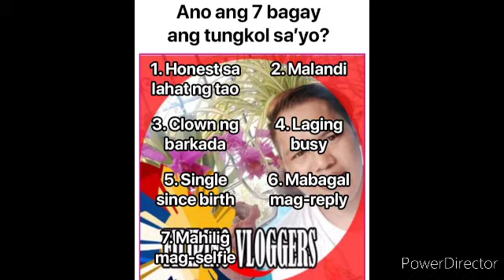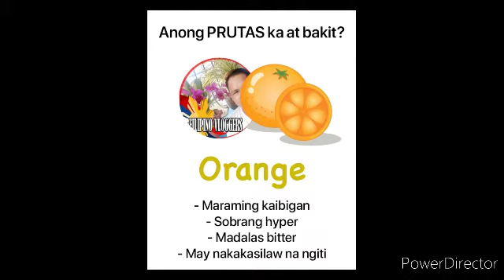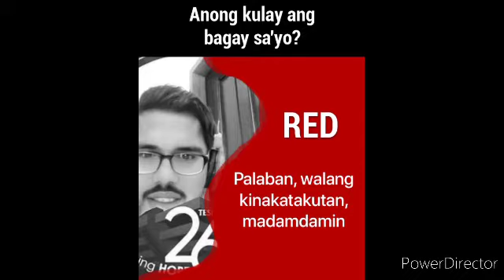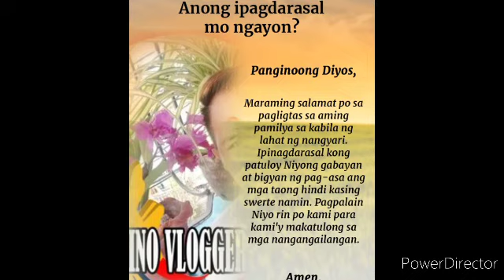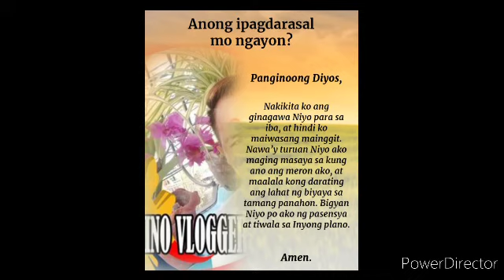BAKA ISA KA DITO PANUURIN MAGUGULAT KA